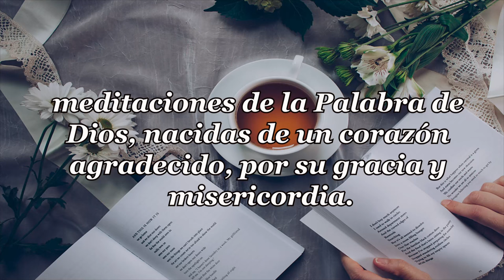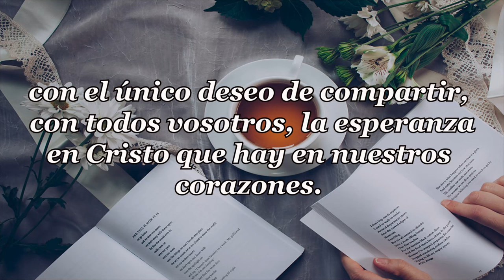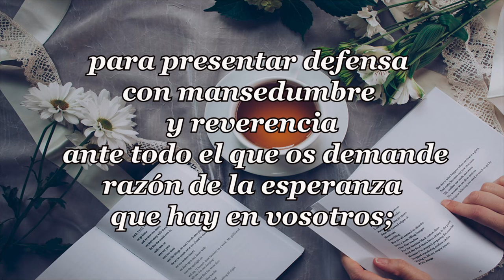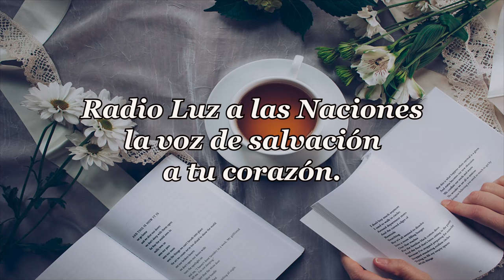459 -DIOS ES SEGURIDAD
PENSAMIENTOS DIARIOS

Con el único deseo de compartir con todos vosotros La Esperanza en Cristo que hay en nuestro corazón santificad a Dios el Señor en vuestros corazones, y estad siempre preparados para presentar defensa con mansedumbre y reverencia ante todo el que os demande razón de la esperanza que hay en vosotros;